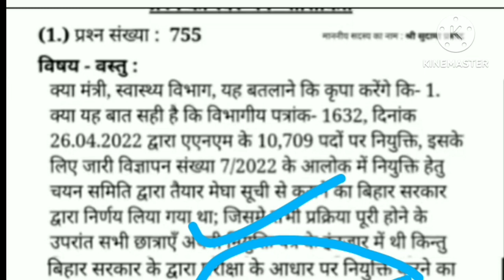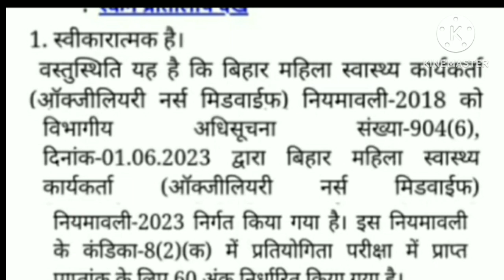Bihar Anm 10709 Exam Hoga ya nhi| बिहार Anm 10709 भर्ती में बिहार सदन में हुई चर्चा एग्जाम या मेरिट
doston Aaj is video ke Madhyam se Ham aapko Bihar a n m 10709 Bharti prakriya mein jald se jald Shuru karane ke sambandh mein Sadar Mein Sawal Pucha Gaya ki Bihar ANM 10709 Bharat mein form nikale Kafi Din Ho chuke hain lekin abhi tak Sabhi chhatron ki counselling prakriya Nahin Ho Pai hai kya Bihar NM 10709 Bharti Mein ISI Tarah deri Kiya Jayega Ek Mantri Ne yah question Bihar Swasthya Vibhag se poochha Bihar Swasthya Vibhag ne kya jawab Diya ki Bihar mein jo 2018 ki niyamavali Lagu ki Gai Thi use niyamavali ko ab cancel Kiya Ja chuka hai matlab aap Bihar mein jitni bhi Anil ki vecancy aaengi UN per Jo chain ka process hai aur Likhit Pariksha ke Madhyam Se Kiya60  ki Sabhi chhatron Ke exam Dena hoga
Bihar Anm letest news
Bihar Anm. Bihar Anm news
Btsc anm
Btsc anm 10709